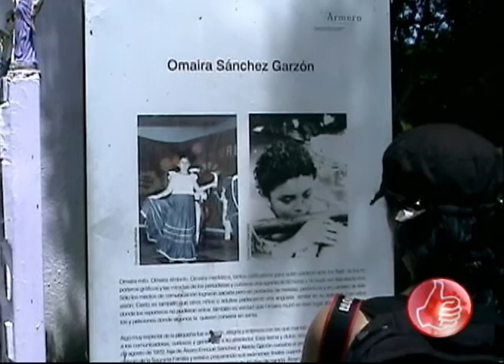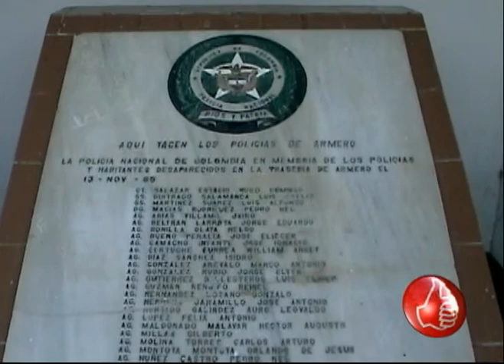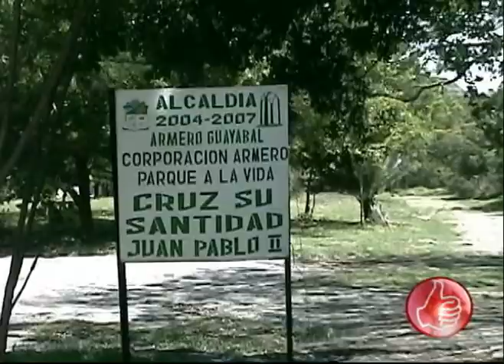BUEN PLAN 21/11/2010 PART 1/3 - ARMERO - HONDA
Buen Plan se fue de recorrido hacia el cabo de la vela  y en el camino estuvimos en armero conmemorando 25 años de esta dolorosa tragedia que se ha convertido lastimosamente en un lucrativo negocio. llegamos a Honda Tolima  un lugar lleno de hermosa arquitectura y deliciosa comida .por que lo mejor de Pereira y Colombia esta en Buen Plan